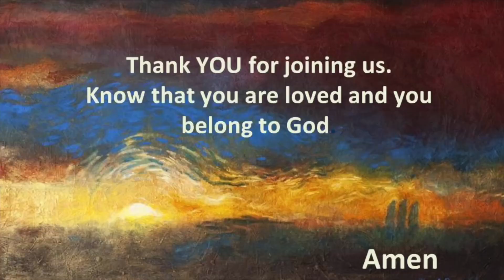Oct. 7. 2021 | Season after Pentecost | Why Church? | Thanksgiving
Throughout this service of Thanksgiving, we will be using a song of David – a song of praise written when wars raged, when illness prevailed, when many knew the bite of hunger, when fear crouched at every corner – a time like ours and yet the people sang. They sang their love of creation, their love of God, and their commitment to the world in which they lived. Today so shall we.

Presider: Gaye Sharpe & Rev Beth Walker

Questions:

What are you most thankful for?

Have you found yourself to be living more or less in the spirit of gratitude during this COVID-19 time? And why do you think this is so?